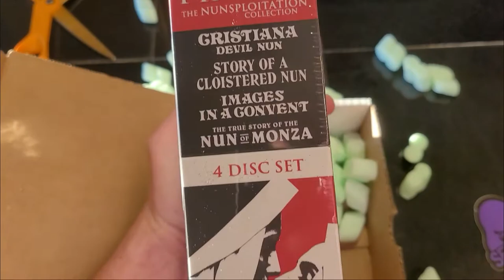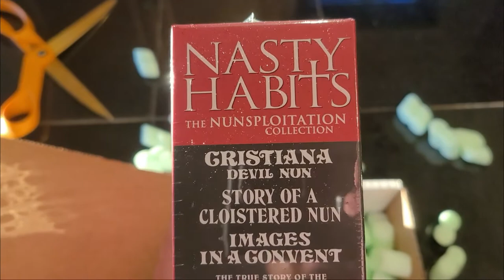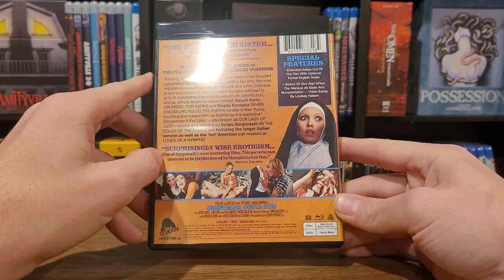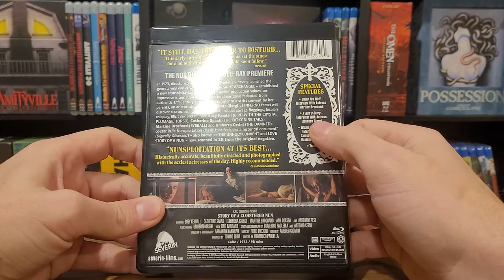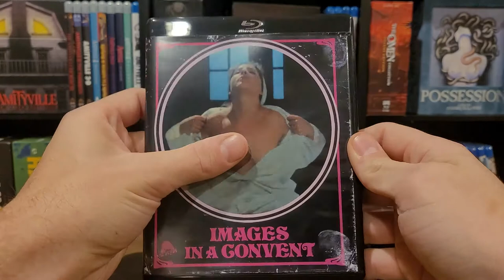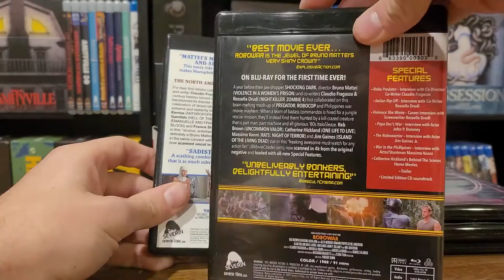Severin's Nasty Habits: The Nunsploitation Collection - Unboxing and Overview (Movie Rewind #12)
In this episode, I unbox Severin's new box set:  Nasty Habits: The Nunspoitation Collection.